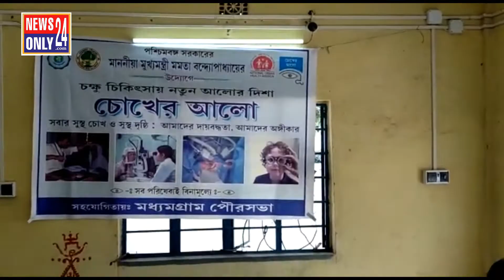মধ্যমগ্রাম পুরসভার ৪নং ওয়ার্ডে পালিত হল চোখের আলো কর্মসূচি।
উপস্থিত ছিলেন পুর কো-অর্ডিনেটর মমতা রায় সেন।